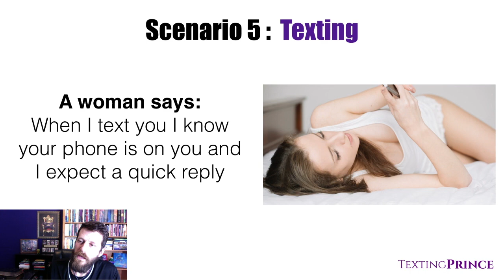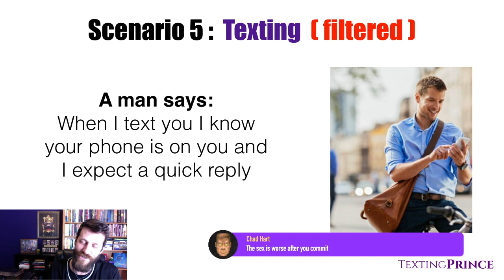When she nags, it's time to Leave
This is scenario 5 about texting.

Catch the livestreams on YouTube Wednesday evenings at 7 pm PST (Pacific Standard Time)

You will get direct access to me and:
1) Over 100 in-depth private videos to help men master self-confidence, body language, texting, online dating, conversation skills, and all areas of dating women in 2020
2) Access my secret Round Table community forum with like-minded men

BEST WAY TO TEXT WOMEN:

5 Principles of Texting Women eBook Learn my TOP advice for texting women in my 5 Principles of Texting Women eBook. This is information all men NEED to have in today’s dating world, so just simply pay what you can afford and the eBook is yours. Start reading ASAP.